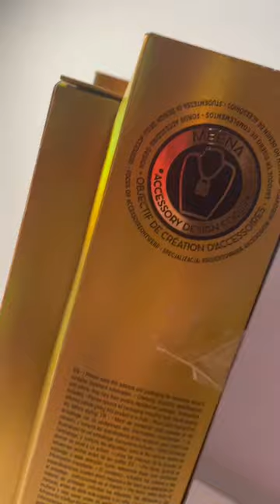RAINBOW HIGH Meena Fleur Series 4 Unboxing! 🧡🦁✨